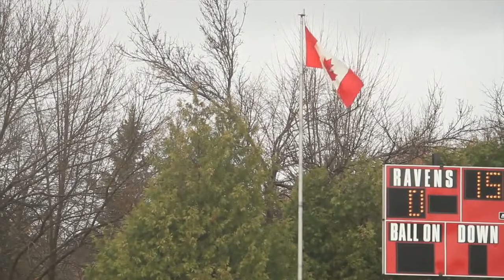House Edge Media Co.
Specializing in video production and digital marketing.